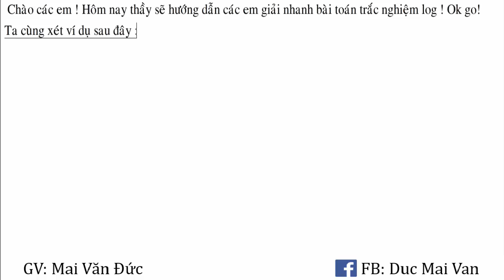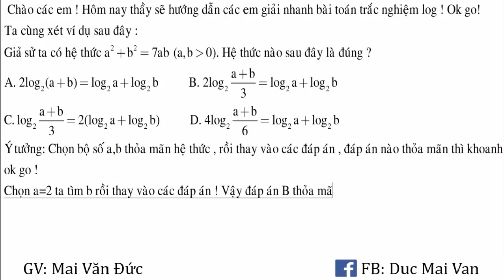Giải nhanh logarit bằng máy tính casio